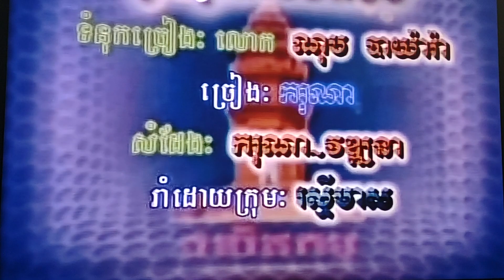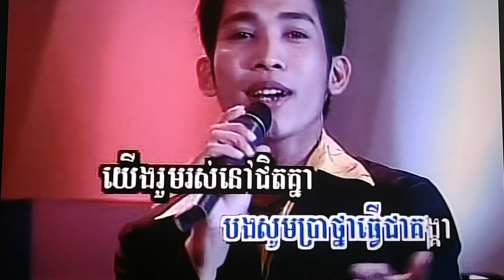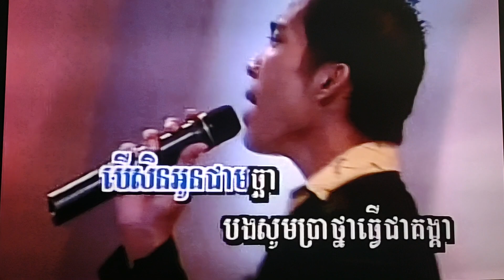December 29, 2023